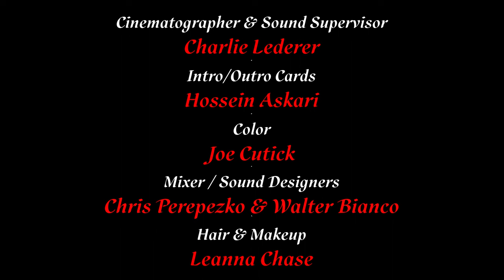Green Thumb Episode 9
GO OUTSIDE episode 9 of Green Thumb

Written, Edited, Produced, and Directed by Steven M. Fried @stevenmfried

Ft. James Matthew @jim_reilly and Brooke Baumgart @bbaumgart

Intro / Outro Cards by Hossein Askari @francisbaken

Color by Joe Cutick

Mix and Sound Design by Walter Bianco and Chris Perepezko @c_pez